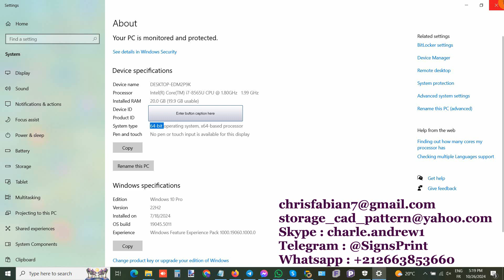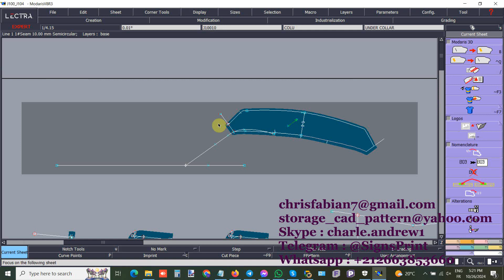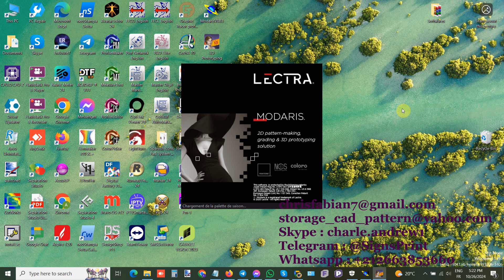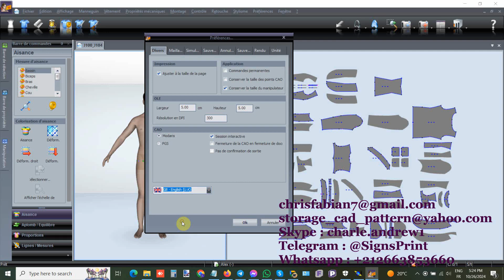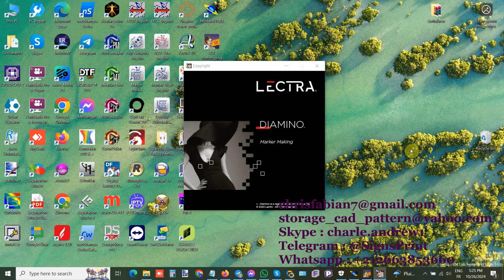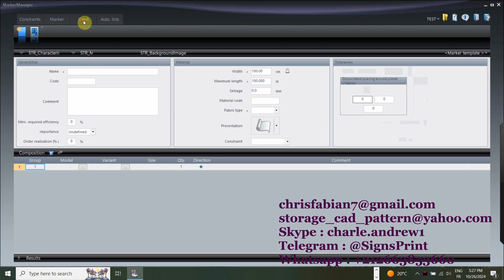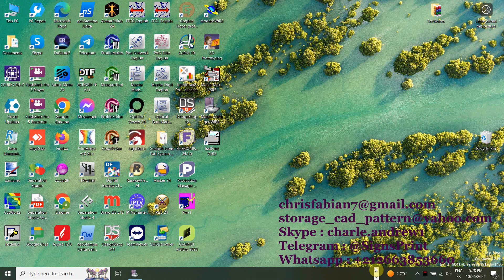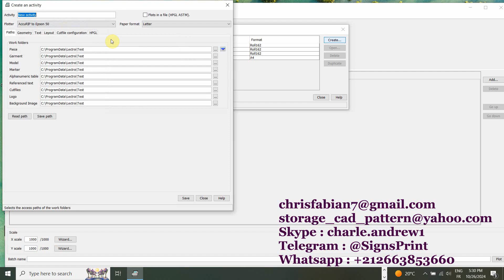Lectra Modaris Expert v8r3 SP3 + 3D + Diamino Expert v6r3 SP8 work with windows 10-11 Bit 64